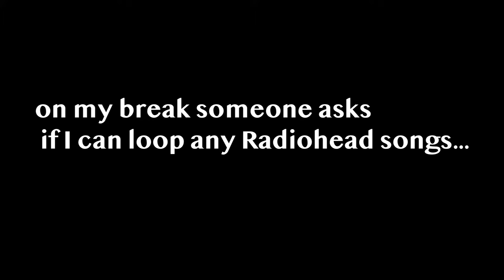Weird Fishes/ Arpeggi (Radiohead) - Live Loop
Live-Looping show and someone requests a Radiohead song during a break...

Live Looping Setup

Vox:
- Telefunken - M80
- TC-Helicon Voice Live Touch 2
- Bernell Music Latching Mic Kill

Guitar:
-DOD Envelope Filter 440 (Optical)
- Wampler Ego Compressor
- Electro-Harmonix Micro POG
- Ibanez Tube Screamer Mini
- Strymon Timeline
- Wampler Faux Analog Echo
- TC Electronic Flashback
- Walrus Audio SLO
- TC Electronic Skysurfer
- TC Electronic Spark
- TC Electronic PolyTune
- West Coast Pedal Boards DIY kit Frankenboard
- Voodoo Labs Pedal Power 3 Plus

Drum Pad:
- Korg Electribe 2

All going into a Boss RC-600

Recorded on a Zoom H6

Guitar:
Fender SE Telecaster - Faded Butterscotch - Ash Reissue MIM